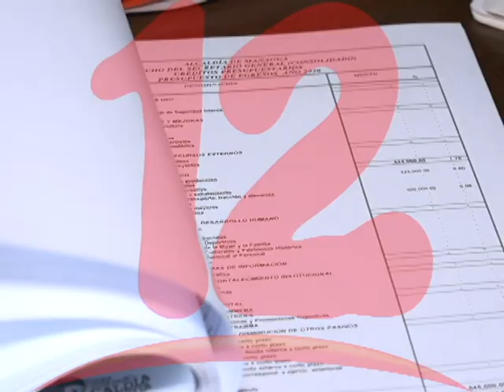VIRGEN DE FÁTIMA DEL SANTUARIO DE PORTUGAL VISITARA NICARAGUA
Nuestra señora de Fátima de Portugal, visitará Nicaragua del 25 de enero del 2020 al 25 de julio del 2021.